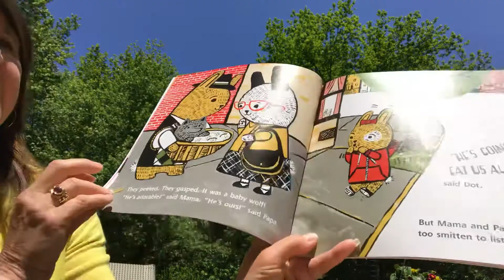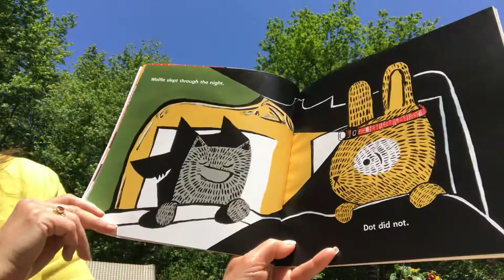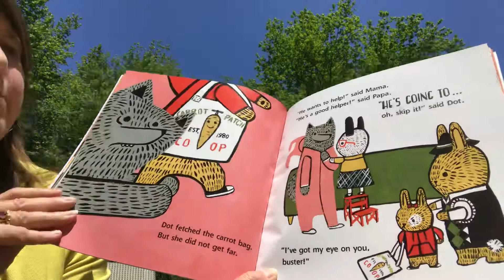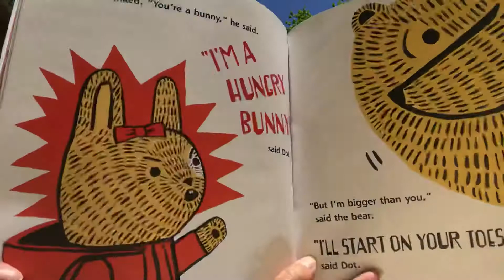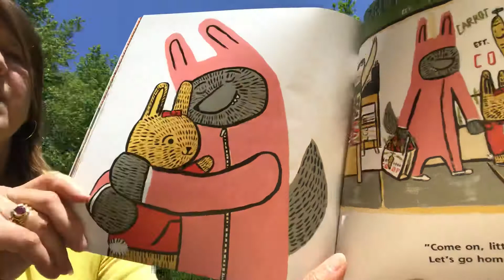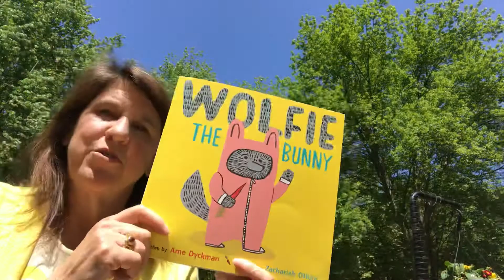Tuesday’s new read-aloud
“Wolfie The Bunny” by, Ame Dyckman